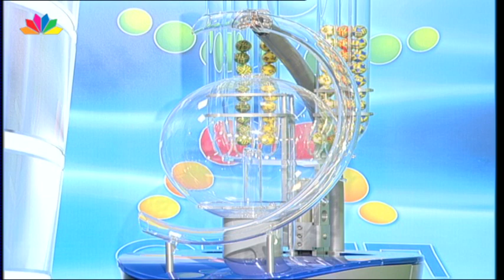Η κλήρωση του ΛΟΤΤΟ - 04.6.2014